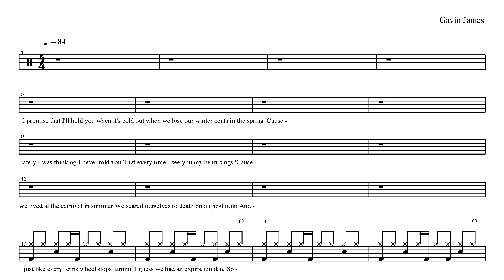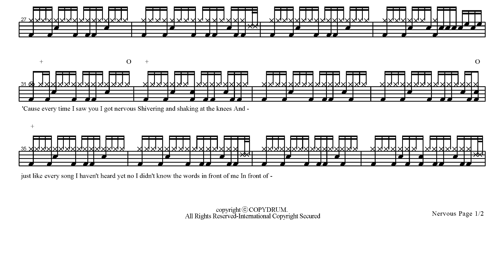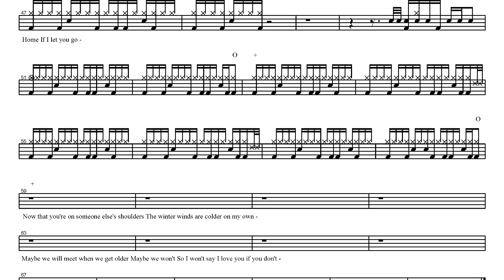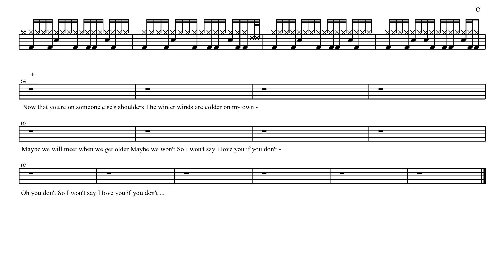Gavin James-Nervous | Drum Score, Drum Sheet Music, 드럼악보